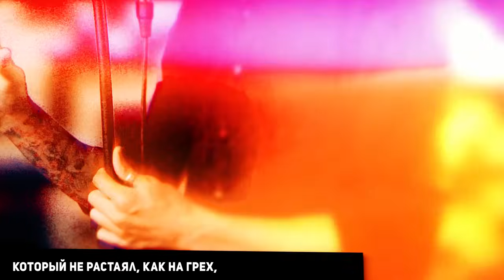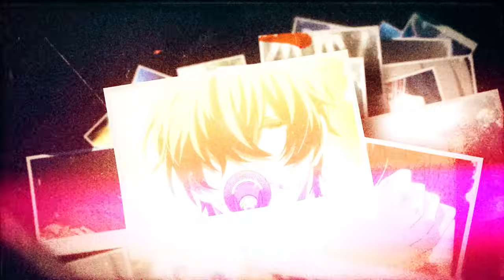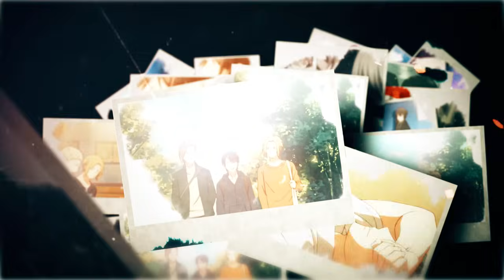Дарованный ОСТ [Fuyu no Hanashi] (Русский кавер от Jackie-O)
В этом видео вы услышите русский кавер на ОСТ из 9-го эпизода аниме "Дарованный".

Given OST / ギヴン / Дарованный ОСТ (Русский кавер от Jackie-O)
Оригинал: Mafuyu (CV: Yano Shougo) - Fuyu no Hanashi
Вокал/Работа со звуком/Видео: Jackie-O

Хотите заказать кавер? Вам сюда

webmoney:
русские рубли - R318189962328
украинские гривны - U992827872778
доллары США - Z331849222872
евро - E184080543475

0:00 - FIFINE T669
0:27 - кавер